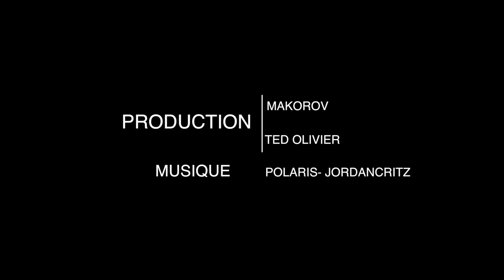Thompson Review 3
Tous les jours, nous recherchons une meilleure façon de rester connecté, tout en s'améliorant dans notre vie quotidienne. Il est possible d'atteindre l'impossible. Nous croyons avec la technologie, votre monde deviendra un voyage incroyable. En vous présentant à la technologie la plus avancée pour faire un changement dans votre vie. Nous croyons que la communication est la clé, s'il vous plaît profiter de la show.-
Visitez notre magasin et partagez l'expérience de confort et de satisfaction.
Notre service à la clientèle

It is possible to achieve the impossible. We believe with technology, your world will become an incredible journey. By introducing you to the most advanced technology to make a change in your life. We believe that communication is the key, please enjoy the show.-
Our customer service